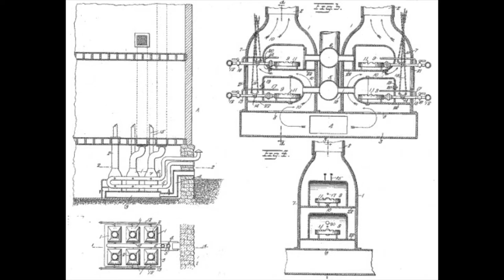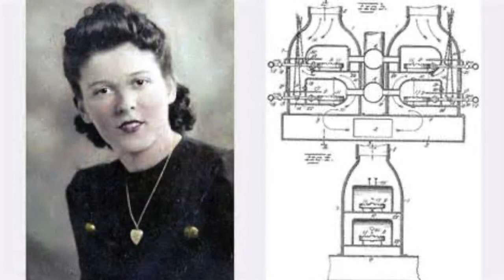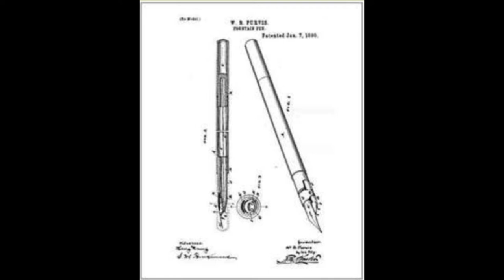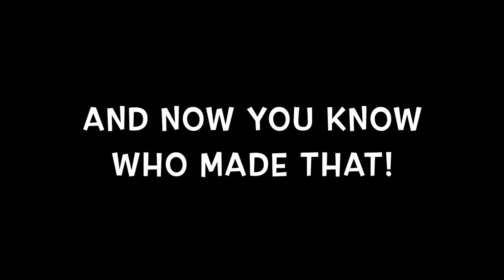Mort presents "Who Made That?: Black Inventors"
Hey, kids! Let's learn more about our past and study about African-American history makers like inventors and scientists! Mort and Lamb-see-do partner up and fill us in!

Mort, the snail and Lamb-see-do are puppet characters created by JB Brayfindley of Sacramento First United Methodist Church. JB is a teacher, musician, dramatist, puppeteer, video producer and mom. She loves growing deeper in love with Jesus everyday. So does Mort!